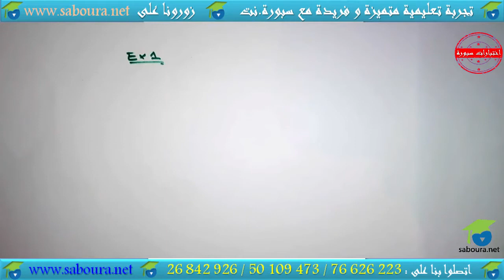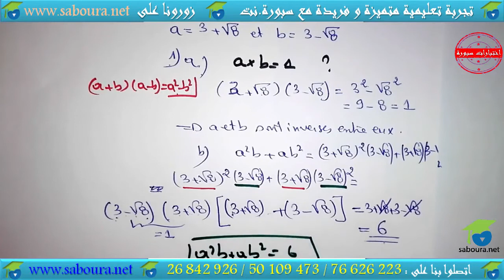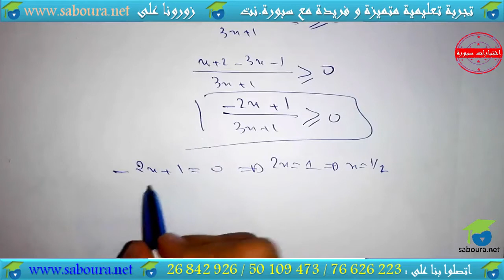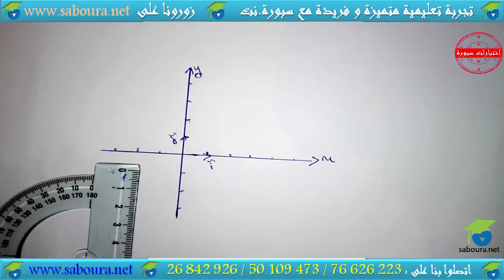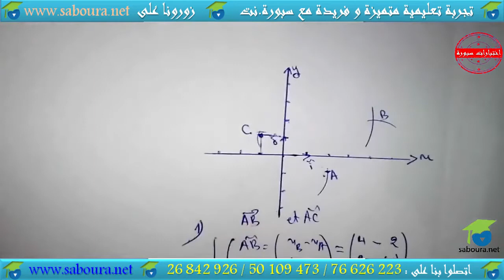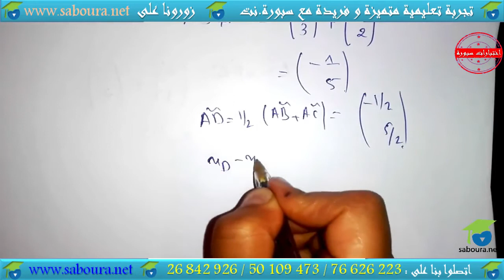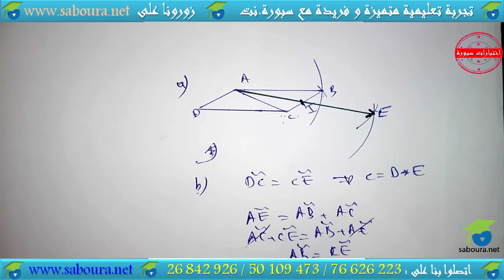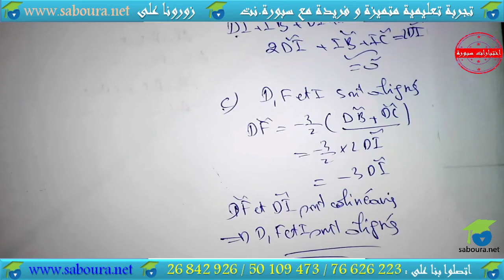Devoir de Contrôle Math Exemple N°02